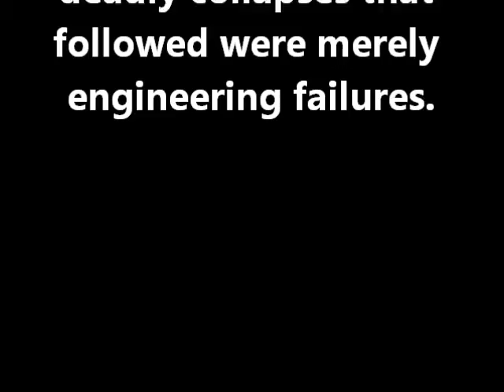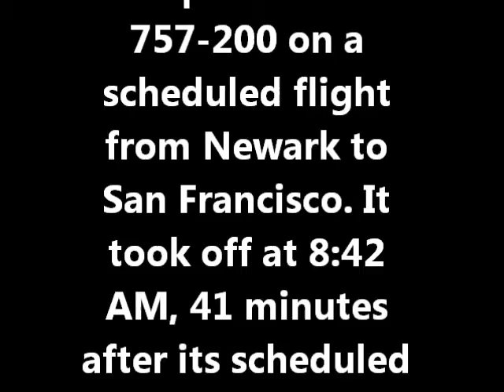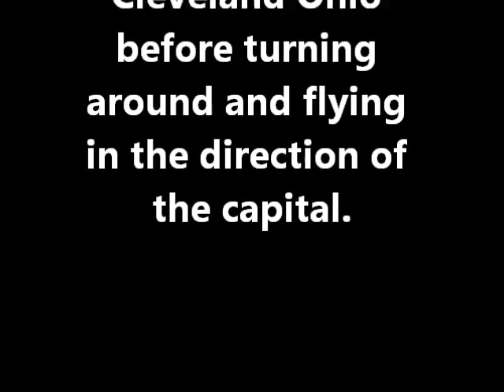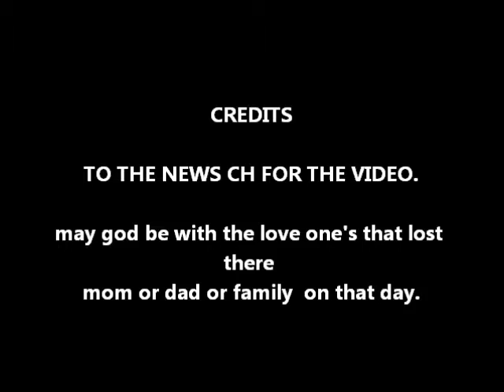9-11 never forget remembrance